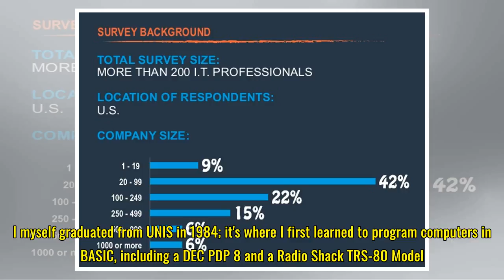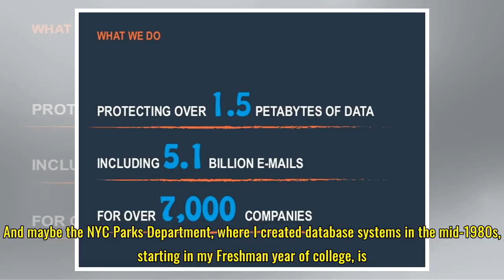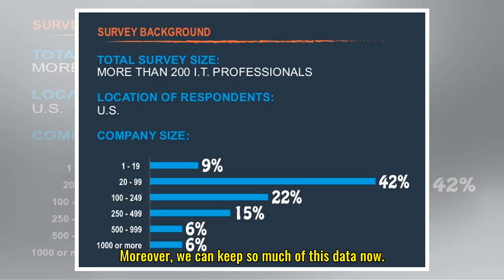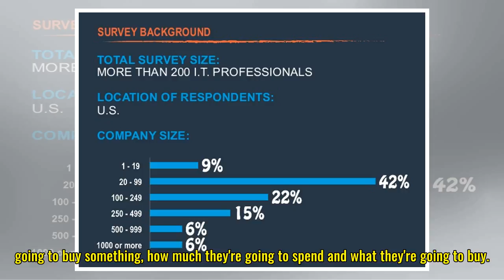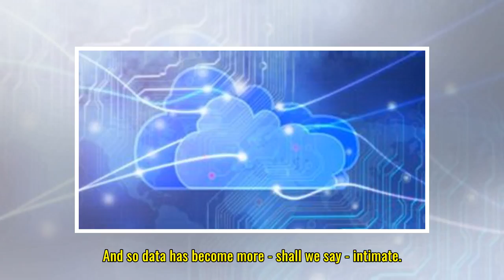Protecting data, protecting truth